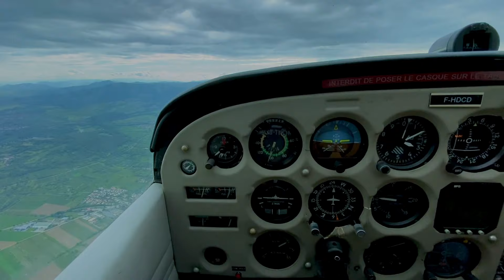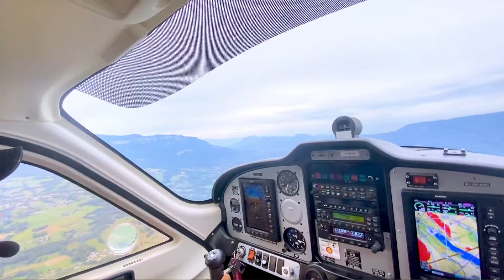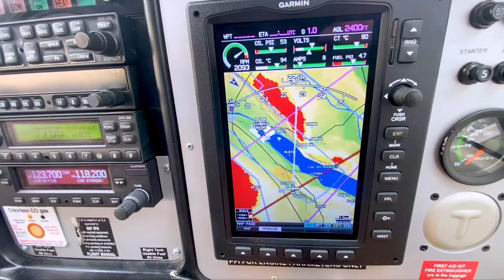رحلة فرنسا غير بعد كرونا ٢٠٢١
ادعمنا بلايك وتعليقاتك ونشر القناه 🙏
رحله الي فرنسا بعد تخفيف القيود في عهد كرونا، شملت الرحله زياره معرض للطيران الخفيف، ،شملت بعض التجارب و المغامرات.

بيبي شارك
ديسباسيتو